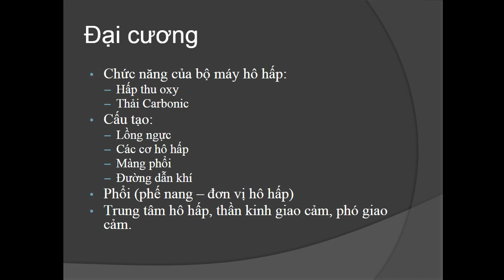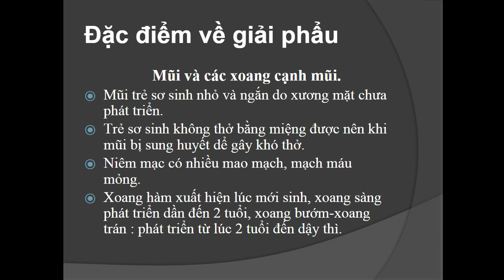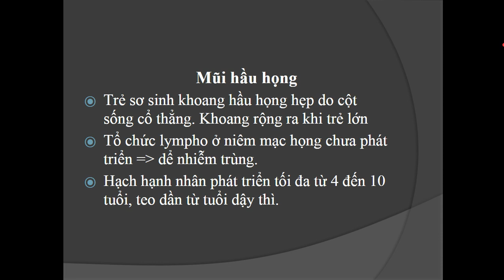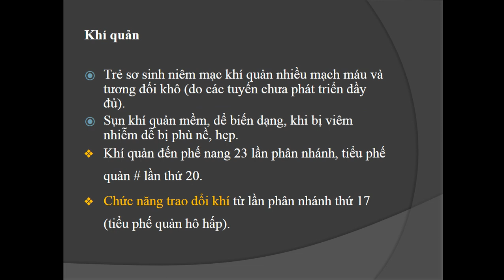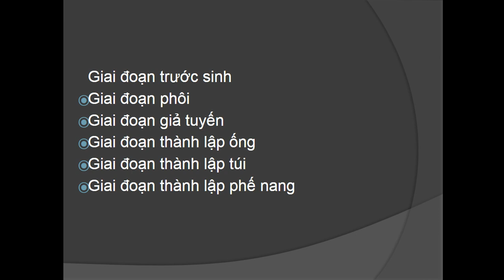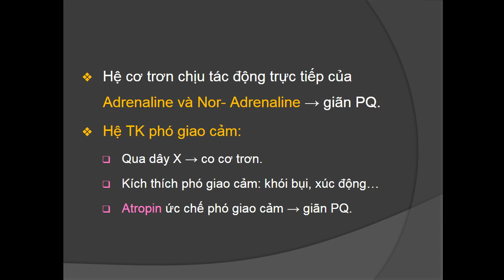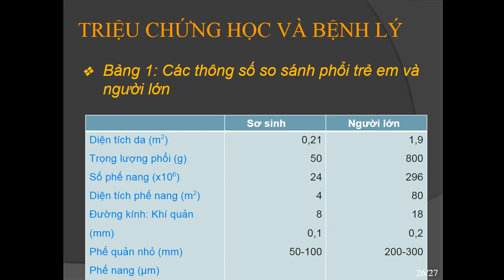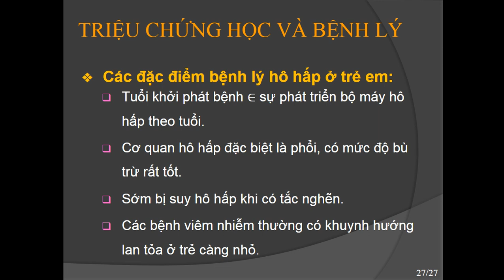NHI 1 - (Ghi âm) Đặc điểm bộ máy hô hấp trẻ em